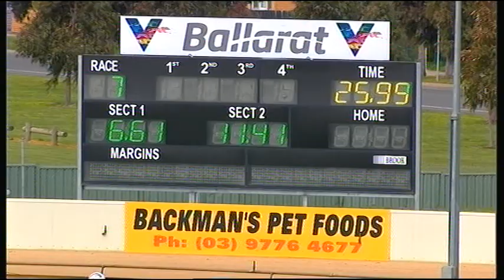BAL MON 09 SEP 19 R7